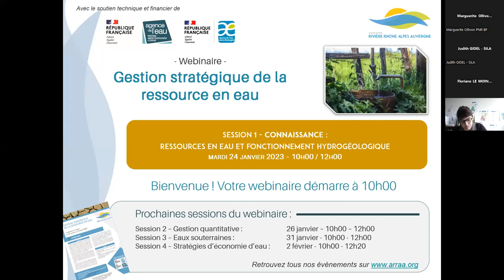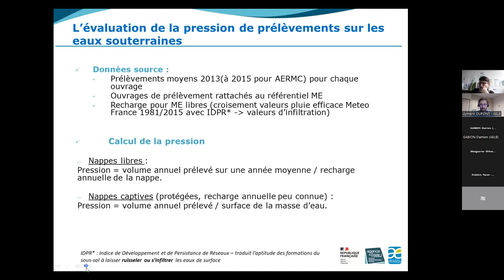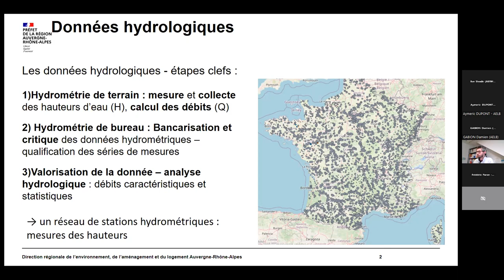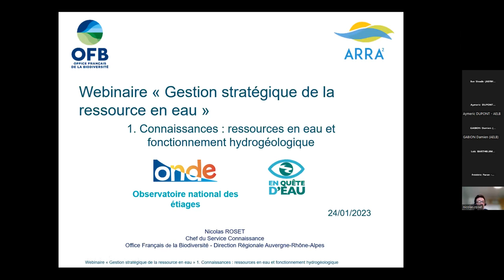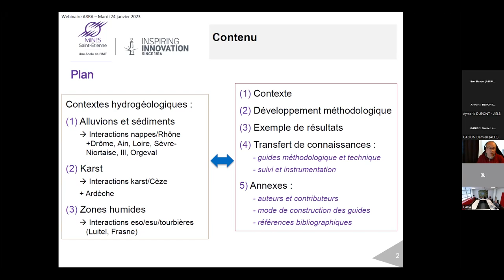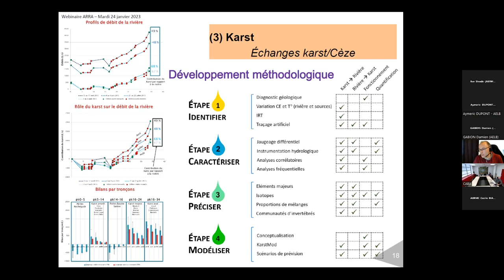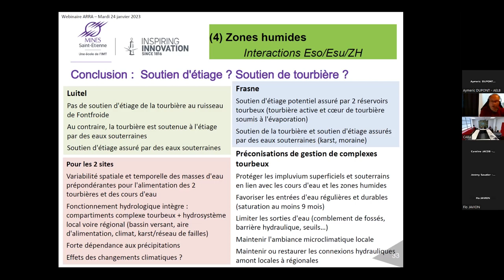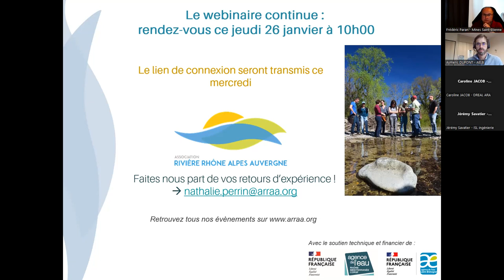Webinaire Gestion stratégique de la ressource en eau - Session 1 - Connaissances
Webinaire Gestion stratégique de la ressource en eau - Session 1 - Connaissances : Ressources en eau et fonctionnement Hydrogéologique - 24 janvier 2023 - Association Rivière Rhône Alpes Auvergne (ARRA²)
Chapitres :
 1 – 04:54  – La ressource en eau : constat, perspectives, enjeux, données et orientations stratégiques – Eve SIVADE – Agence de l’Eau RMC & Aymeric DUPONT – Agence de l’Eau Loire Bretagne
2 – 37:05 – Les données de suivis hydrométriques et bulletins de situation – Loïc BARTHÉLÉMY – DREAL AuRA
3 – 55:50 – Le réseau ONDE et En quête d’eau, des outils au service de la connaissance – Nicolas ROSET – Office Français de la Biodiversité
4 – 01:13:17 – Les échanges eaux superficielles / eaux souterraines – Frédéric PARAN – École des Mines de Saint Etienne

Contexte :
Les eaux souterraines et superficielles subissent diverses pressions anthropiques qui menacent, à court et à long terme, la pérennité d’une ressource en eau suffisante en quantité et en qualité pour assurer tous les usages qui en dépendent. De nombreuses tensions en découlent d’ores et déjà sur tout ou partie des territoires et les tendances du changement climatique risquent fortement de les aggraver. L’alimentation en eau potable, tout comme les prélèvements agricoles ou industriels, ne sont pas nécessairement garantis sur certains territoires.

Le défi actuel et des années à venir consiste ainsi à gérer la ressource disponible d’une manière équilibrée et sobre afin d’en assurer la pérennité et de limiter les périodes de crise. Une gestion stratégique et structurelle de la ressource en eau est ainsi indispensable à mettre en œuvre à différentes échelles : celles des grands bassins versants et des sous bassins.

Contenu :
Ce webinaire se déroule en 4 sessions :
1 - Connaissances : ressources en eau et fonctionnement hydrogéologique - 24 janvier 2023
2 - Gestion quantitative : planification et déclinaison locale - 26 janvier
3 - Préservation des Eaux souterraines : qualité et quantité - 31 janvier
4 - Stratégies d'économies d'eau - 2 février